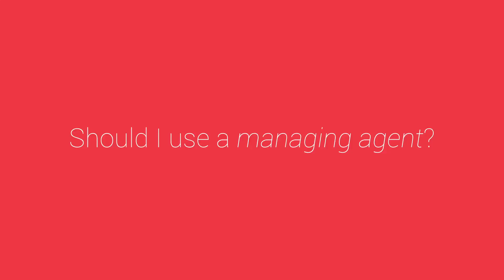Should I use a managing agent for my rental property?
Not using an agent can mean losing access to a broad base of tenants.